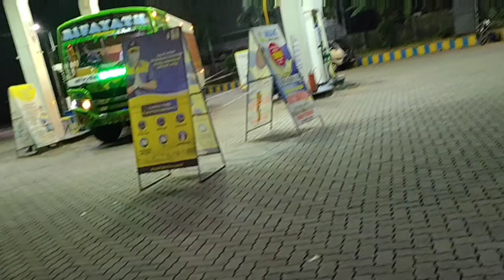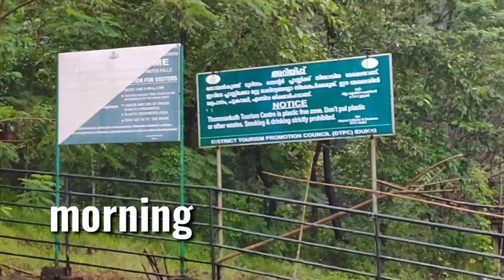Diesel Bullet Travel Video Malappuram to Idukki and Munnar Episode 1